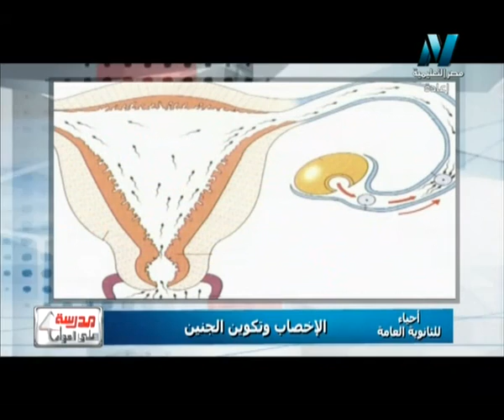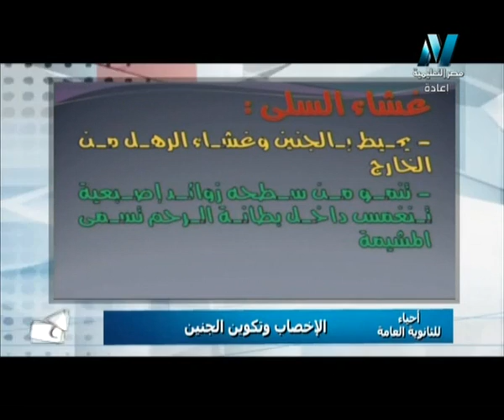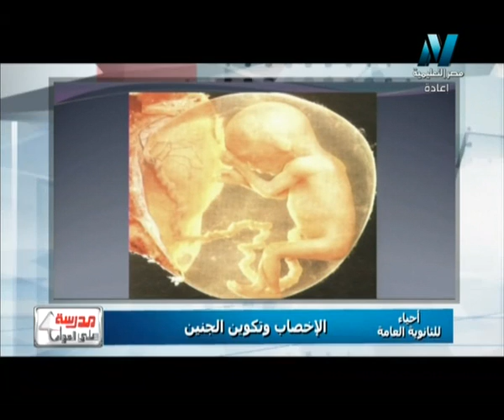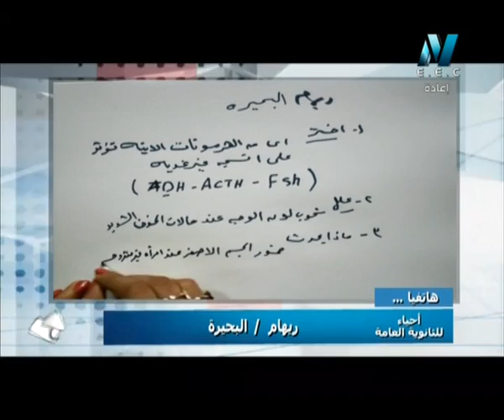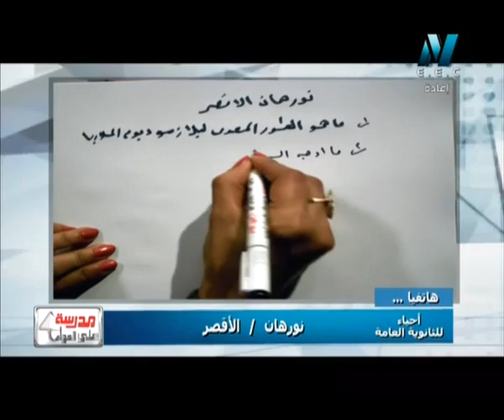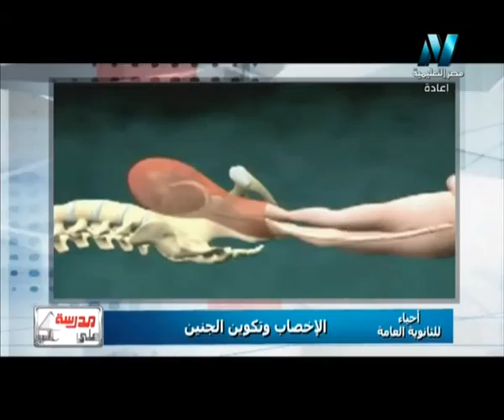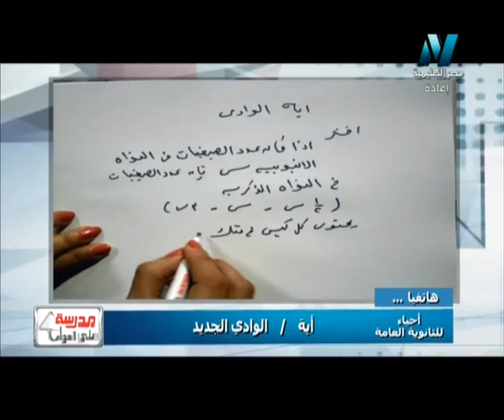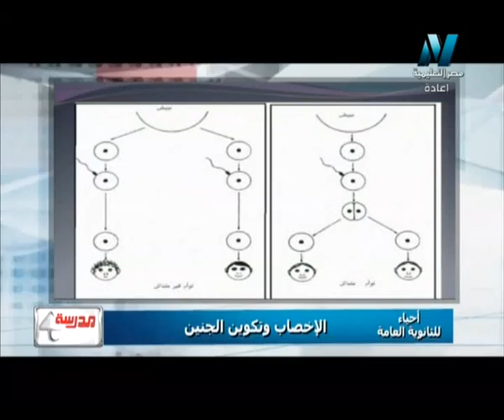16-12-2015 أحياء حلقة 12 الإخصاب و تكوين الجنين